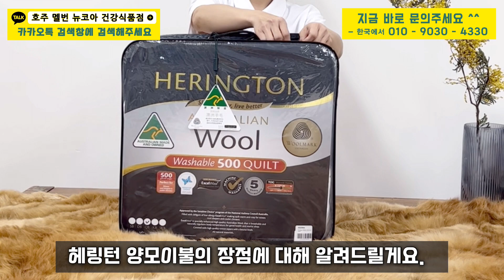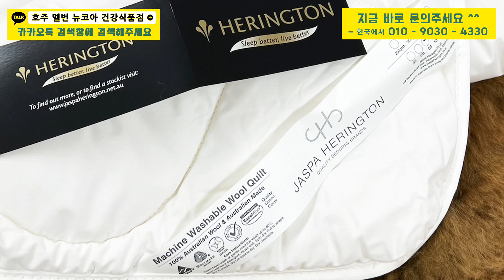[↓↓↓ 할인 구매는 댓글링크 클릭 ↓↓↓] #100%호주산양모이불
✅호주 프리미엄 침구 브랜드 헤링턴의 양모이불입니다.

500gsm로 한겨울까지 따뜻하게 지내실 수 있습니다.

헤링턴은 30년 넘게 ‘Sleep better, live better’ 더 나은 잠자리와 삶을 위해 꾸준히 연구하여 최신 기술과 최고 품질의 재료만을 사용하는 호주의 프리미엄 침구 브랜드 입니다.

호주 울만을 사용하며 호주 멜번에서 제품들을 생산하고 있는 회사입니다. 뉴코아에서 멜번 공장 방문도 했었는데 규모가 큰 공장에서 관리가 잘 되어 생산 중인 모습을 볼 수 있었어요.

호주의 고급 백화점인 데이비드 존스에 입점되어 오랫동안 판매중인 프리미엄 라인 브랜드입니다.

*양모이불의 장점

1. 뛰어난 흡습/통기성

흡습력: 면의 3배, 폴리에스터의 45배

습도 배출력: 면의 2배

▶️ 땀을 빠르게 흡수하고 공기로 배출하여

      쾌적한 수면 가능

2. 사계절용 이불

천연클림프(곱슬) 사이 적당한 공기/수분을 유지하고 통기성이 좋아 외부 온도 영향을 받지 않고 온도, 습도 조절

▶️ 여름엔 시원, 겨울엔 따뜻

3. 깨끗한 환경의 잠자리

양모의 크레아틴

▶️ 박테리아 분해/ 진드기, 곰팡이 방지

양모 라놀린

▶️ 향균작용으로 세균번식 억제

* 왜 헤링턴 양모이불일까?! (양모이불의 장점)

✔️WOOLMARK

호주산 울을 사용한 제품은 WOOLMARK가 있어요. WOOLMARK를 받은 제품들은 또한 엄격한 규칙으로 품질 관리됩니다.

✔️호주 천식협회  블루버터플라이 마크

호주 천식협회에서 전문가에 의해 리뷰/검증 후 천식과 알러지에 안전한 제품들에 제공되는 마크입니다.

✔️ExcelWool

알러지 방지를 위해 특별 제작된 호주 울을 사용한 제품들이 받을 수 있는 마크입니다.

✔️Machine Washable

물세탁 가능합니다. 매번 드라이 맡기시기 번거로우시죠? 헤링턴 양모이불은 찬물 세탁이 가능합니다. 집에서 세탁기로 간편하게 세탁하세요.

* 찬물세탁만 가능 *건조기 사용금지

품질에 자신있는 헤링턴, 5년 보증기간을 제공합니다. 5년 내 이상있을 시 연락주세요.

호주 재료를 사용하여 호주에서 만들어진 상품임을 증명합니다. 세모 캥거루 마크를 확인해주세요 :)

이 모든 마크들을 다 획득한 헤링턴 양모이불입니다 :)

+ 상세정보

“ 500gsm”✅

gsm은 제곱미터당 무게를 표시하는 단위입니다. 헤링턴 양모이불은 제곱미터당 양모가 500g이 들어가있어요. 한국의 아파트가 많고 온돌이 잘 되어있는 주거 특성상 500gsm이 가장 따뜻하며 무겁지 않게 쓰실 수 있는 두께입니다.

헤링턴 양모이불은 또한 양모가 한쪽으로 쏠리는 현상을 방지하기 위해 이불에 박음질로 구역을 나누어 두어 항상 고른양의 양모가 분포되어 있습니다.

“TOG” ✅

TOG는 보온력 측정단위로 따뜻함의 정도를 나타냅니다. 헤링턴 양모이불 500gsm는 8.1tog로 한국 주거특성상(온돌, 아파트) 가장 알맞은 따뜻함 정도입니다.

“사이즈”✅

싱글 140cm x 210cm

더블 180cm x 210cm

퀸 210cm x 210cm

킹 240cm x 210cm

순 호주 브랜드로 호주 멜번에서 호주산 양털만 사용하는 헤링턴 양모 이불 궁금하신점은 뉴코아로 편하게 문의주세요 :-)

👉건강식품문의는 "뉴코아건강식품"

🔸주문방법🔸